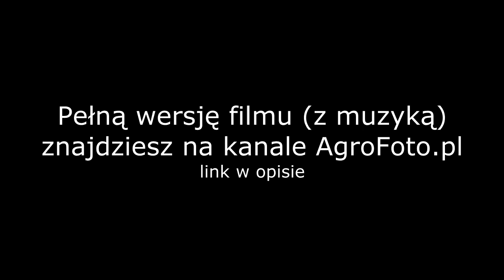Wałowanie łąki- Zetor 11441 Forterra